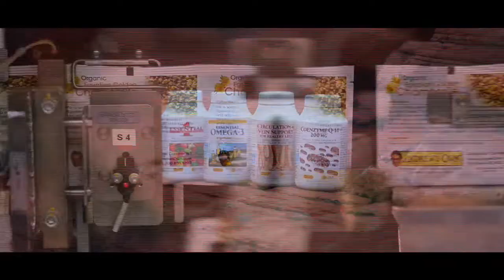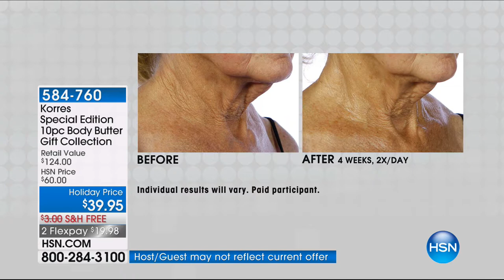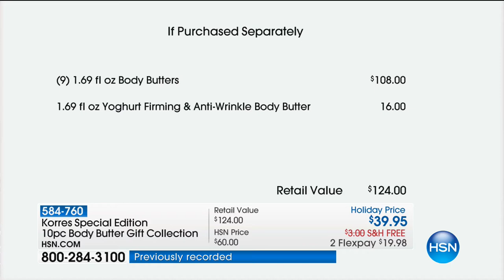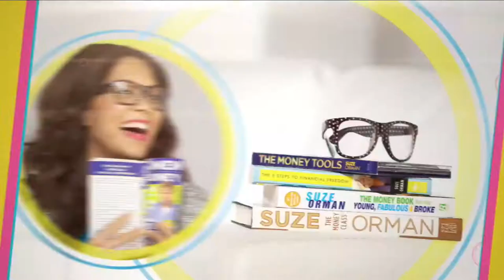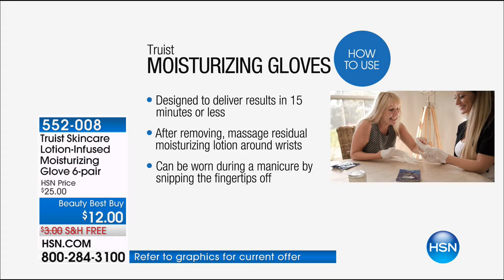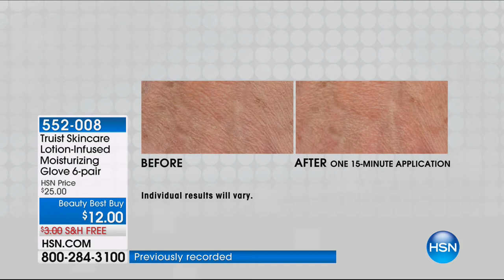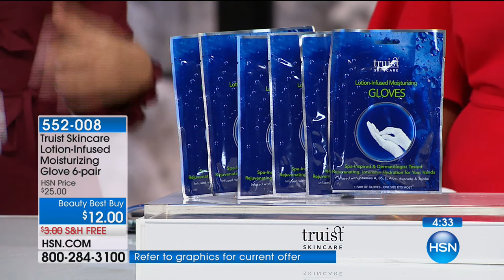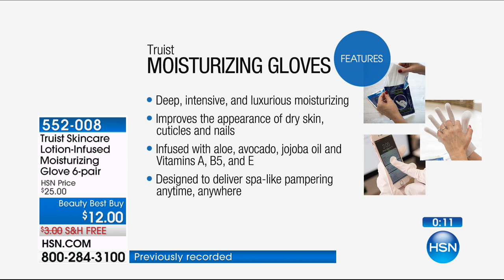HSN | Focus On Beauty 12.28.2017 - 03 AM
Discover skincare, make-up, hair care, beauty tools and much more, to make beauty routines easier.  Shop HSN beauty for the newest, most popular beauty items, which can solve a variety of issues and simplfy beauty routines for women of all ages.